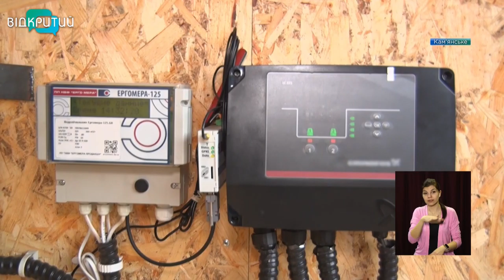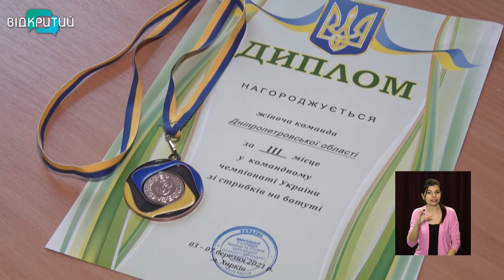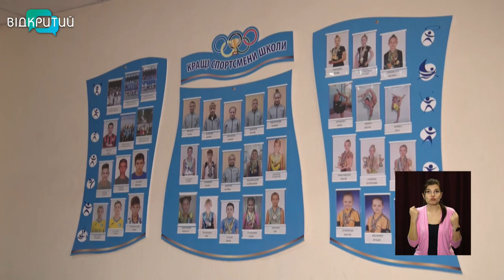Новини OPEN NEWS від 17 березня 2021 року 16:15